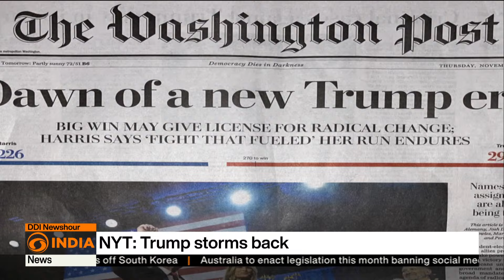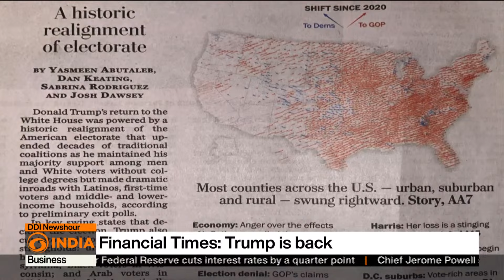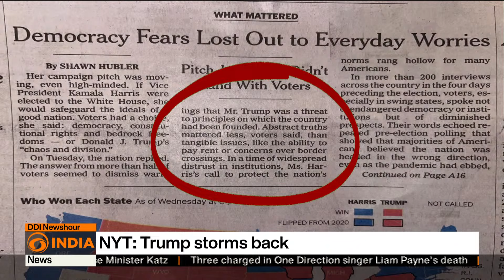DD India decodes US newspapers post Donald Trump’s election victory